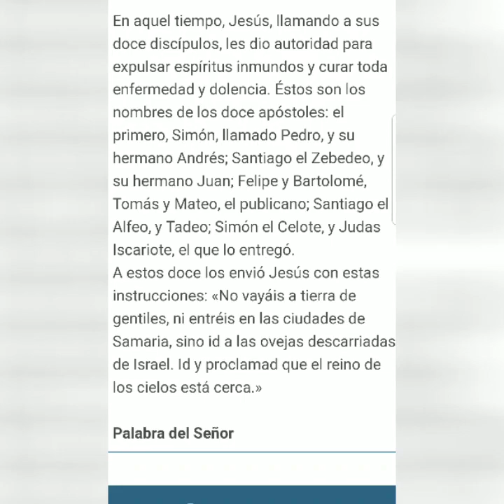Hambre de Dios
La primera lectura y el evangelio pu - den unirse en el un mismo sentido '' el mundo está desesperado por hambre de Dios''. Cuando todo en este mundo se hace nada, ¿a dónde podemos ir? ¿A que podemos acudir? Sólo a Jesucristo.